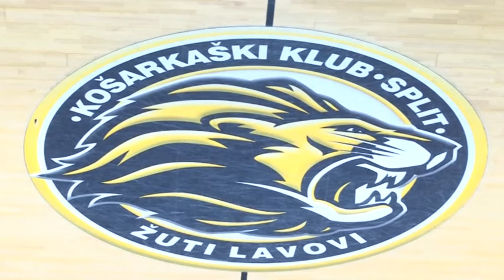ZAKUCAVANJE 25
25. epizoda košarkaškog magazina Zakucavanje na Sportskoj televiziji. Igor Ćurković i Saša Marić dobili tonu dresova, Split Cedevitu, a Cibona Partizan. O svom trenerskom putu priča Neven Spahija, jedan od najboljih ako ne i najbolji hrvatski trener. Brzopotezna pitanja postavili prijatelji na